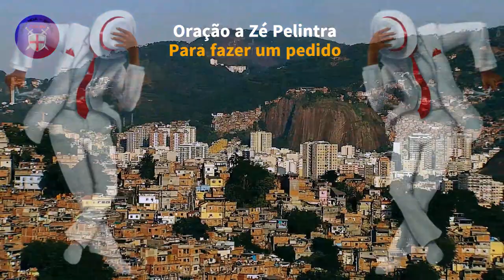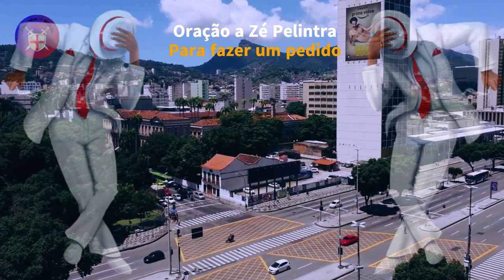Oração a Zé Pelintra para fazer um pedido - Funciona mesmo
Oração a Zé Pelintra para fazer um pedido

Esta oração é muito boa e é destinada a abertura de caminhos e fazer pedidos , para quem precisa de mudanças .
Salve deus, pai e criador de todo universo, salve oxalá, força divina do amor exemplo vivo de abnegação e carinho, bendita seja a imaculada conceição, Bendito seja o nosso senhor do Bom Fim, salve Zé Pilintra mensageiro de luz guia e protetor de todos aqueles que em nome de jesus, praticam a caridade, dai-nos Zé Pilintra um sentimento suave que se chama misericórdia, dai-nos o bom conselho, dai nos a proteção quando pudestes, dai nos o apoio ,a instrução espiritual de que necessitamos para darmos aos nossos inimigos o amor e a misericórdia, que lhe devemos, por amor de nosso senhor Jesus Cristo, para que todos os homens sejam felizes na terra e possam viver sem amarguras, sem lágrimas, sem ódio.
Tomai-nos, Zé Pilintra, sob vossa proteção, desviai de nós os espíritos atrasados, e obsessores enviados pelos nossos inimigos encarnados e desencarnados e pelo poder das trevas. Iluminai nosso espirito, nossa alma, nossa inteligência e o nosso coração, abrasando-nos nas chamas do vosso amor por Pai Oxalá.
Valei-nos Zé Pelintra, nesta necessidade, concede-nos a graça de nossa ajuda , junto a nosso senhor Jesus Cristo, em fervor, deste pedido, que nós fazemos agora ( Faça seu pedido)
“Senhor Zé Pelintra, mensageiro de luz da nossa
Santa Umbanda e de seus Orixás. Permitindo por Deus,
Fazes parte daqueles que têm por missão proteger e
Defender as criações divinas e suas vibrações.
Permiti, Senhor Zé Pelintra, que com vossos
Conhecimentos, possa eu ter meus caminhos aberto,
Meu corpo fechado e meu espirito defendido de todas
As más vibrações.
Conto com vossa proteção e ajuda, a fim de não
Cair nas tentações e armadilhas do mundo terreno
Creio na sagrada Umbanda
Creio nos poderes de Deus
Creio na magia dos Exus
Saravá Umbanda
Saravá Estrada
Saravá Senhor Zé Pelintra
Exu de Lei que me guarda”

“Salve Seu Zé Pilintra! Salve os Malandros! Salve a Malandragem!”